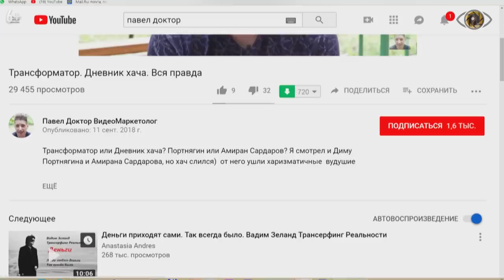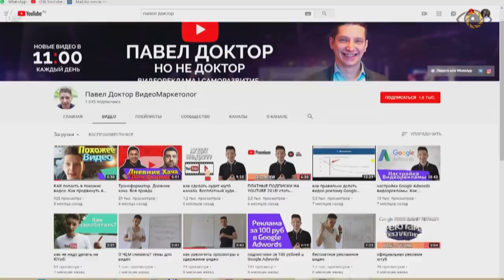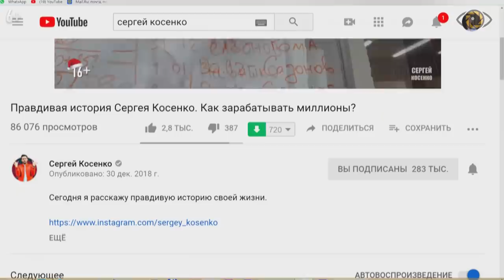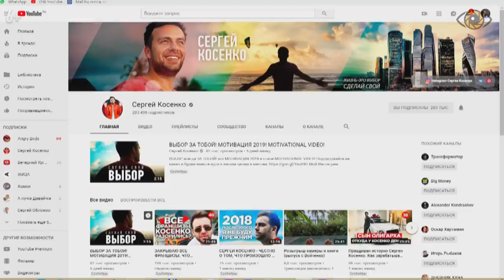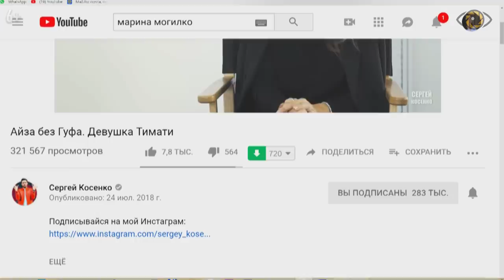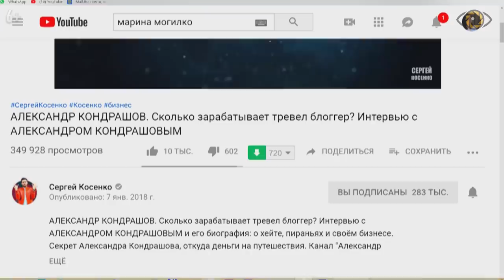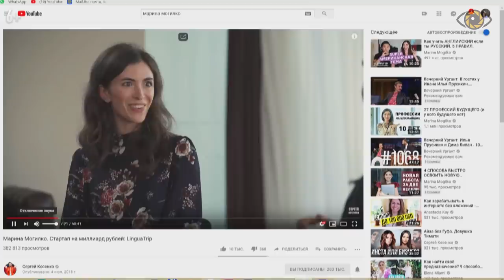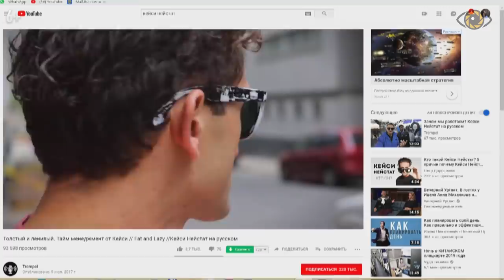Секреты продвижения youtube канала Сергея Косенко от Павла Доктора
Секреты продвижения youtube канала Сергея Косенко от Павла Доктора. Канал Павла Доктора о видеомаркетинге Смотрите ответную часть видео.

Как происходит продвижение канала youtube Сергея Косенко, расскажет Павел Доктор.

В этом видео Павел Доктор дал интервью Михаилу Салаеву, где поделился своими секретами о том, как smm продвижение youtube канала сделать максимально эффективным, где большая вероятность получить подписчиков при продвижение Ютуб, а досмотрев видео до конца, вы узнаете, какую часть работы в продвижение канала youtube передал ему Сергей Косенко.

0:47 -  Продвижение на youtube нулевого канала и уже раскрученного.
2:16 - Продвижение канала youtube через похожие видео.
3:24 - Какие способы продвижения канала на youtube выбирает Павел.
5:09 - Как продвинуть канал на youtube: подписчики с рекламы или органики?
11:25 - Создание и продвижение youtube канала: варианты контента.
12:03 - Продвижение с помощью youtube: история Кейси Нейстат.
14:48 - Раскрутка и продвижение в тренды youtube канала Сергея Косенко.
16:59 - Продвижение Сергея Косенко через youtube канал: какую работу выполняет Павел Доктор.